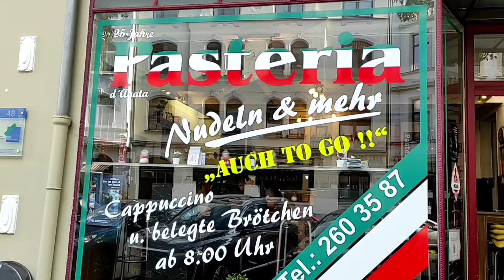S04# VLOG (Hannover - Schalke) WIE GEIL WAR DAS DEN HEUTE IN DER NACHSPIELZEIT ZU GEWINNEN!!! 💪💪💪